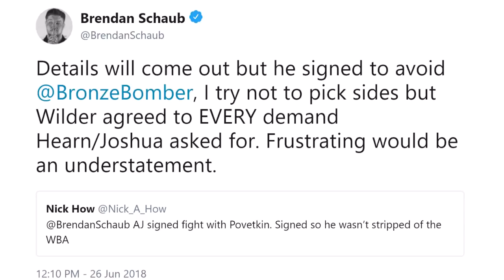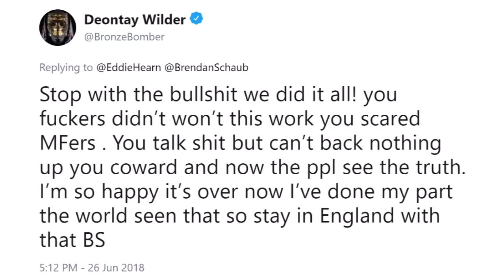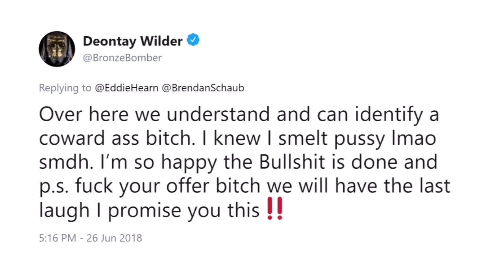(DAAAMN!) WILDER ERUPTS, SHREDS "COWARD" JOSHUA AND HEARN; CONFIRMS "BULLSH*T" NEGOTIATIONS OVER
"Bro these MF NEVER EVER WANTED THIS FIGHT PERIOD‼️ it’s obvious they showed sign of it when they didn’t want me in the ring. Coward ass MF lead the boxing fans on for 3 months. They held this shit up for this very moment. The world have seen the truth they are Fucking Coward," wrote undefeated WBC heavyweight champion Deontay Wilder, who recently took to social media and responded to news that promoter Eddie Hearn was movinng forward with finalizing a deal for fellow undefeated heavyweight champion Anthony Joshua to face mandatory contender Alexander Povetkin. Check out what else he had to say!